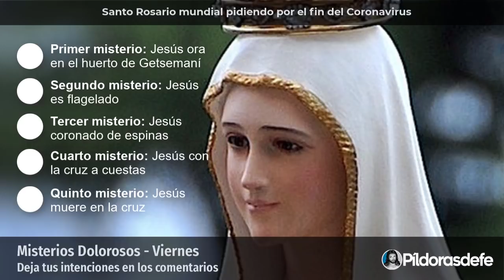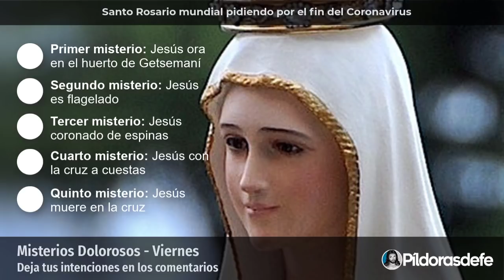SANTO ROSARIO VIERNES 💖 Comunidad Rosario de hoy 13 noviembre 2020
Rosario de hoy viernes 13 de noviembre, 2020. Comunidad para rezar el Santo Rosario viernes por sanación y liberación con los misterios dolorosos. Oración del día para pedir intercesión a través de María y que nos ayude en las pruebas. Incluye oraciones de adoración. Santo Rosario viernes por nuestra serenidad.

Con los Misterios dolorosos meditamos la pasión del Señor. Nos unimos al dolor que sufrió y soportó por nuestros pecados. A través de las llagas de Jesús y por su preciosa Sangre pedimos que nos libre todo mal y enfermedad o pandemia. Comunidad del rezo del Santo Rosario viernes 13 de noviembre, 2020. Escribe tus PETICIONES de oración en los comentarios. VAMOS A ORAR por ti.

00:00 - Oración introductoria.
02:42 - Inicio del Rosario.
06:12 - Primer misterio.
11:34 - Segundo misterio.
16:59 - Tercer misterio.
22:26 - Cuarto misterio.
27:53 - Quinto misterio.
33:20 - La Salve.
34:42 - Oraciones de adoración
37:08 - Oración del día
38:52 - Peticiones de oración

★ MÁS CONTENIDOS ★

★ HIJOS AMADOS DE DIOS, SIGAN ESTAS REDES ★